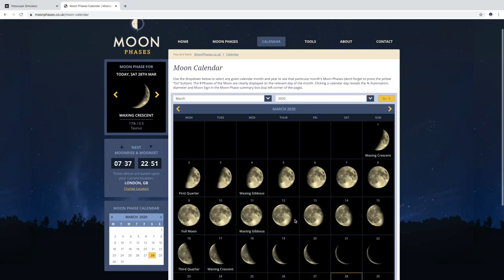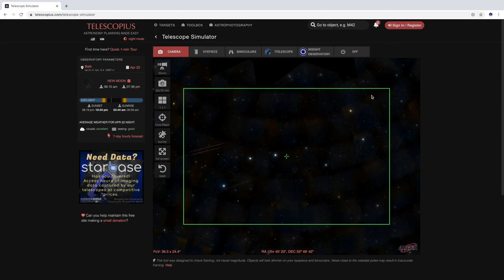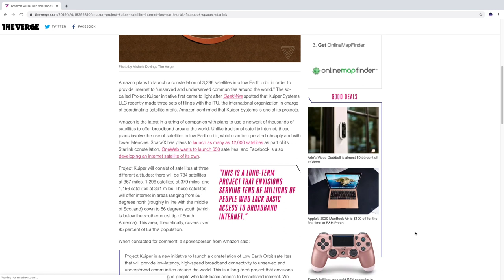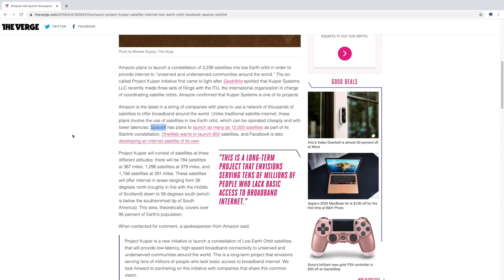Photograph SPACE X STARLINK SATELLITES withme + My Opinions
Let me take you on the journey of photographing the controversial Starlink Constellation! If you'd like to be a part of that, click the link above! Free astrophotography help/advice is also available via email for my backers. Clear skies everyone!

Sky-Watcher 10” Dobsonian –
🇺🇸 (Only available in the UK as of now)

👉🏻 Helena's Astrophotography is a participant in the Amazon Services LLC Associates Program, an affiliate advertising program designed to provide a means for sites to earn advertising fees by advertising and linking to amazon.co.uk